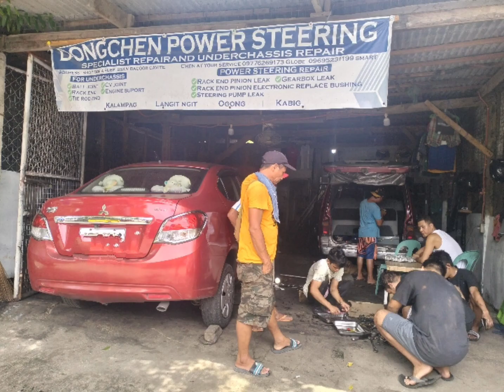power steering specialist repair DongChen Power Steering repair services location shop bacoor cavite